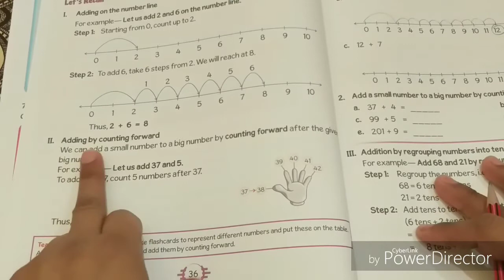Addition || How to Teach Addition to your kids||Addition सिखाने का आसान तरीका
LKG के बच्चों को Addition ऐसे सिखाये
Tricks to teach LKG, UKG And 1st Class Students
Add
Addition
Math Addition
Maths Addition